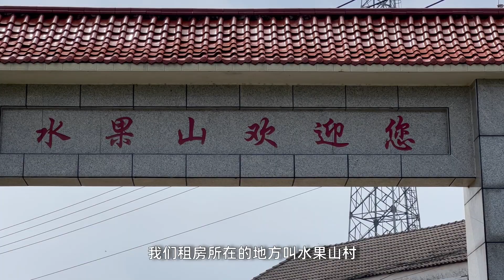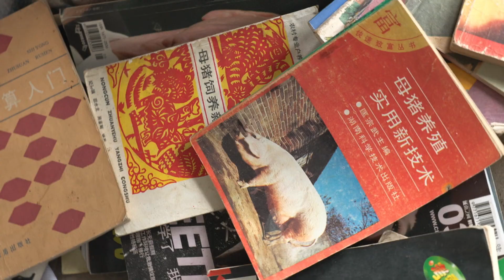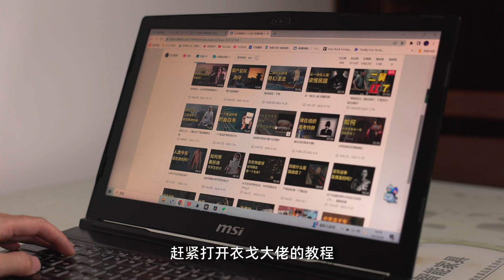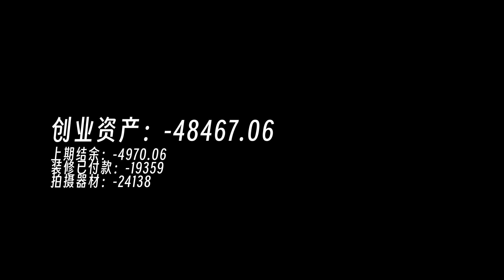逃花源记 | NO.2 暂别喧嚣，低成本打造属于我们的世外桃源 1080HD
标题都想破头还要我写简介？